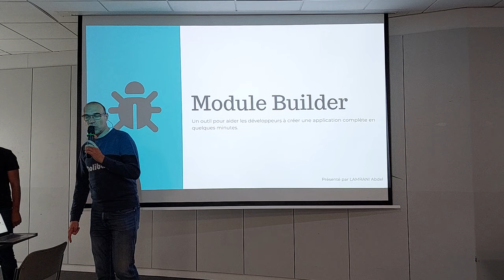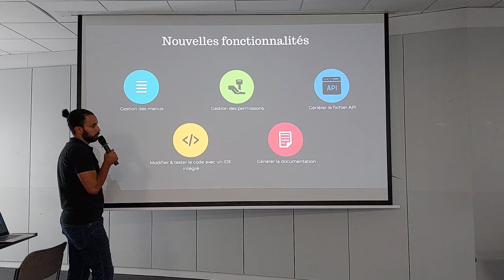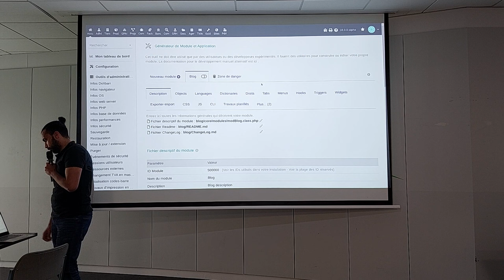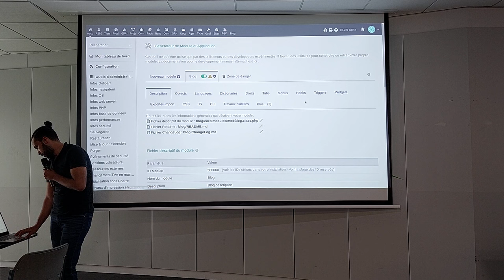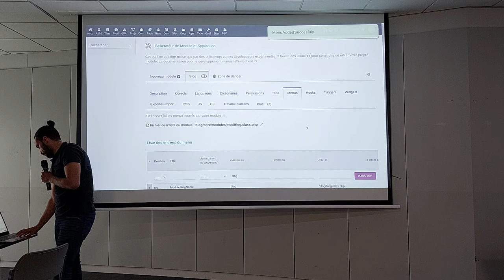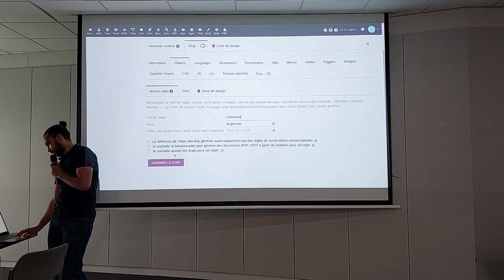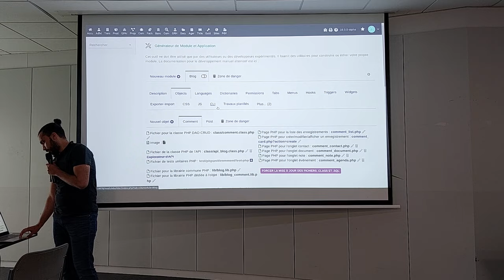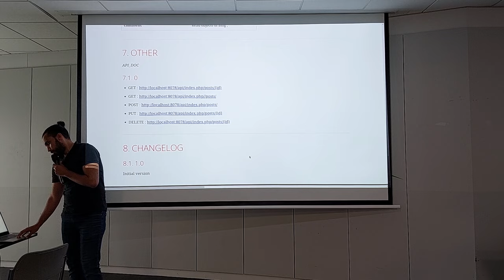Présentation des nouveautés de module builder (En français)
Présentation des nouveautés de module builder en v18, l'outil Low Code de Dolibarr ERP CRM